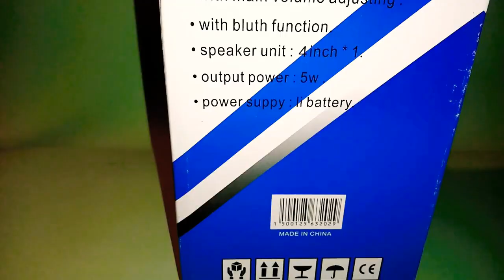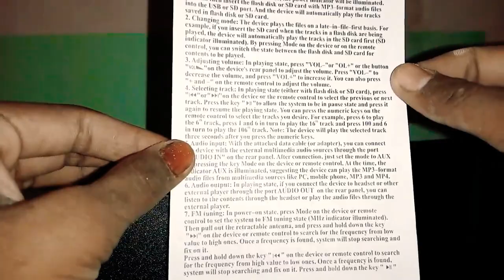mhjuba portable speaker MH-39BT/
48963977mhjuba portable speaker MH-39Bt performance sound
MH-39BT

جو لوگ میری ویڈیو کو شوق سے دیکھتے ہیں اور سند کرتے ہیں ان سے گزارش ہے کہ میرے چینل کو سبسکرائب کر دیں اور بیل نوٹیفیکیشن آن کر دیں اگر آپ ایسا کریں  گے تو آپ کو میری ہر نہیں آنے والی ویڈیو پلک جھپکتے ہی مل جائے گی اور آپ کو میری ویڈیو کو تلاش کرنے کی ضرورت پیش نہیں آئے گی
شکریہ

 لائک کمنٹ اور شیئر کرنے سے آپ کا کچھ نہیں جاتا بلکہ ہماری حوصلہ افزائی ہو جاتی ہے چینل کو سبسکرائب کریں اور بیل نوٹیفیکیشن آن کریں اگر آپ ایسا کریں گے تو میں جو بھی نہیں ویڈیو لوڈ کروں گا وہ آپ کو سب سے پہلے مل جائے گی